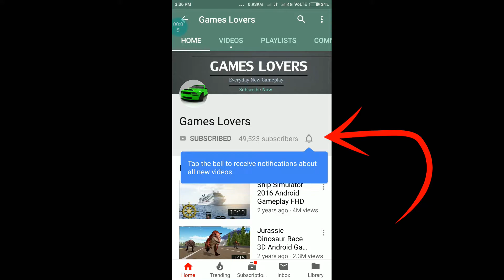Very Tough Offroad Driving Simulator - Jeep Mudding 4x4 Drive 2019 - Android GamePlay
Quries Solved :
-Best Android Gameplay
-android gameplay fhd
-android game hd
-new android games
-racing games simulation games online gameplay

This Is The Channel About New And Best Games Everyday
Susbcribe This Channel And Press Bell Icon I Upload New Games EveryDay You Don't Need To Find New Android Games Anywhere WE Send You Notification On Smartphone When New Game Uploded By Us And We Also Provide